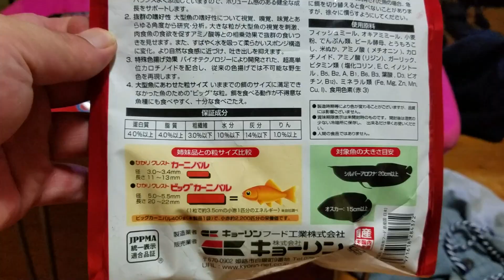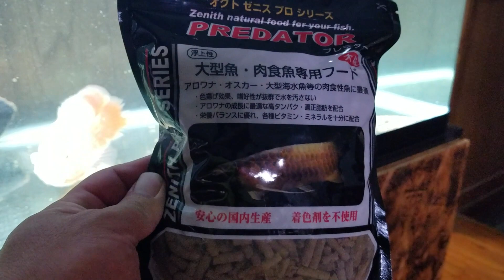オスカーに栄養満点な餌を与えてみた！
アロワナや大型魚専門の新しい人工飼料を与えてみた！
成分だけで比べたら、カーニバルの上を行ってますが、餌食いとかどうなんだろう！
とりあえずよさげならまた動画で紹介します！